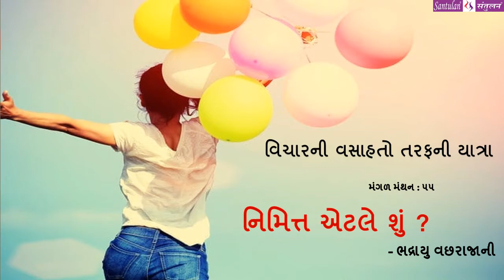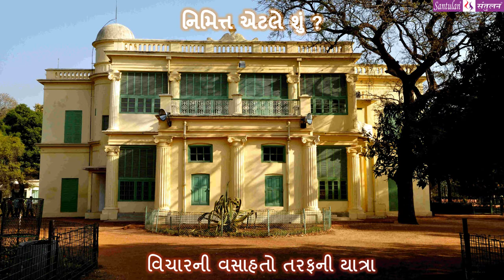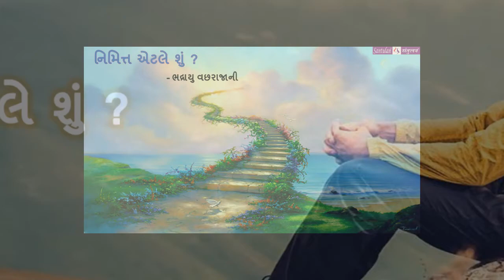|| મંગળ મંથન : ૫૫ || નિમિત્ત એટલે શું ?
વિચારની વસાહતો તરફની યાત્રા:

::: "નિમિત્ત એટલે શું ? " :::
(પ્રતિ મંગળવાર : એક વિચાર-મંથન) લેખન+પ્રસ્તુતિ:
ભદ્રાયુ વછરાજાની

Bhadrayu Vachhrajani